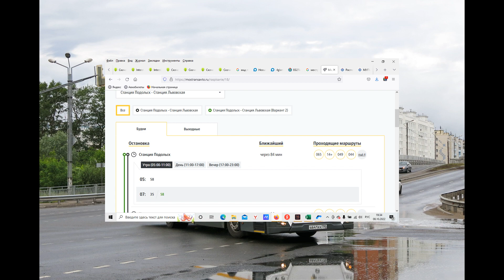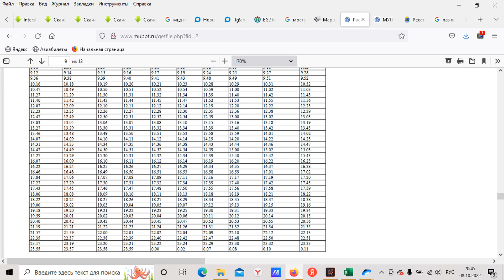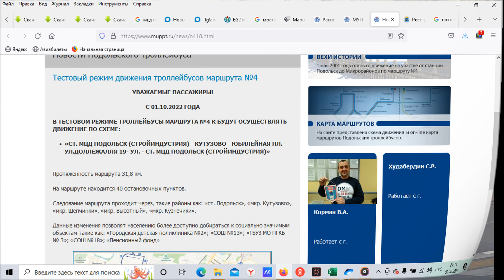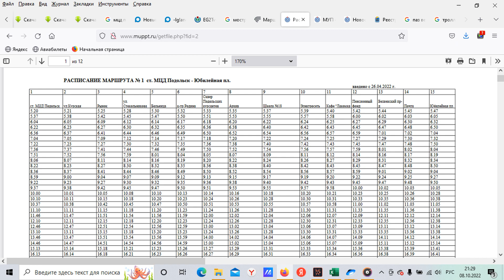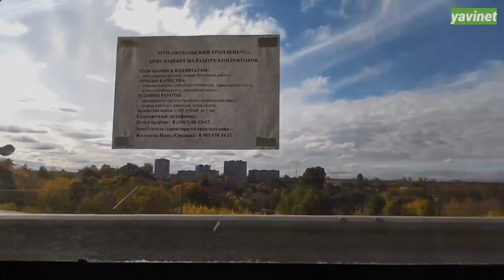Подольский троллейбус - разбор продления маршрута 4к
С 1 октября в тестовом режиме троллейбусы №4к будут ходить по маршруту Ст. МЦД Подольск (Стройиндуствия) — Кутузово — Юбилейная площадь — ул. Доллежаля, 19 — ст. МЦД Подольск (Стройиндустрия), вместо более короткого Ст. МЦД Подольск (Стройиндуствия) — Кутузово.

Троллейбус проследует через такие районы, как: ст. Подольск, мкрн. Кутузово, мкрн. Шепчинки, мкрн. Высотный, мкрн. Кузнечики и позволит увеличить охват социальных объектов.

По крайней мере именно так декларируется данная новость. Но давайте разберём в том числе и негативные последствия данного "тестового режима", чтобы ответить на вопрос, будут ли эти изменения со знаком плюс или скорее со знаком минус?